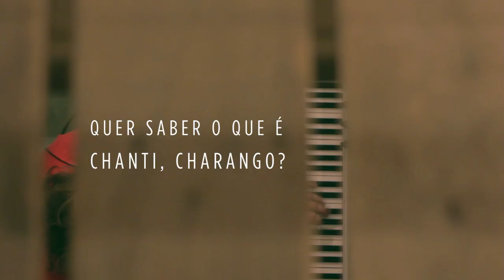Trombone de Frutas | Lançamento Catarse | Peppers 08/06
Domingo, 08/06.
Trombone de Frutas + Lançamento Catarse no Peppers.

Imagens: Miguel Thomé e Vinícius Antunes
Edição: Vinícius Antunes